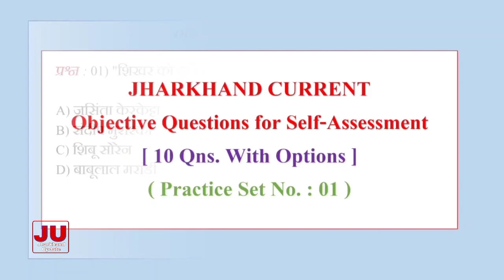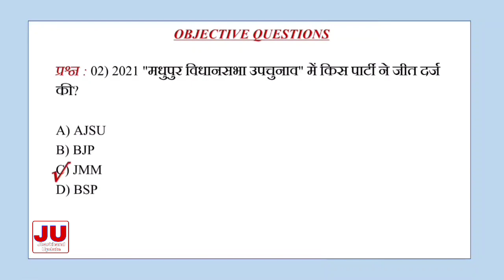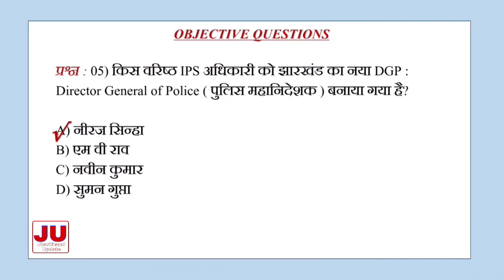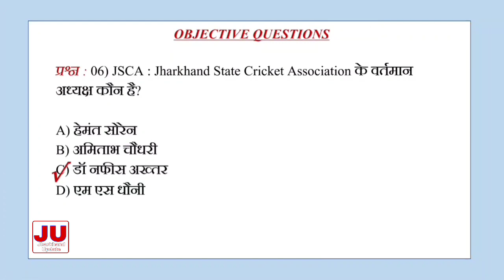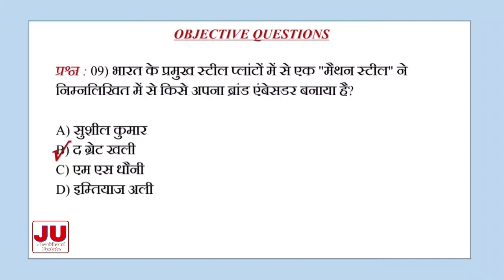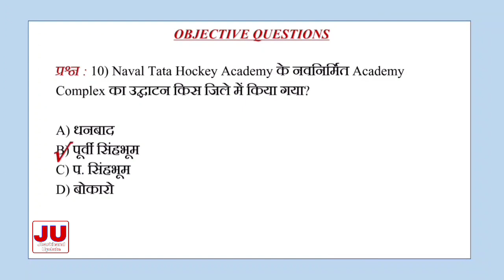Jharkhand Current MCQs | Jharkhand Current for self-assessment | JPSC | JSSC | JHARKHAND UPDATE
Jharkhand Current MCQs | Jharkhand Current for self-assesment | JPSC | JSSC | JHARKHAND UPDATE
Hello,
Educational material for JPSC, JSSC CGL, JTET and all other Jharkhand state competitive examinations.

This video contains current affairs related gk, that will help you to prepare for your upcoming competitive examinations of Jharkhand. This video will make you learn and revise current affairs of 2021.
Hope you will be able to "tick" and "write" correct answers appearing in the competitive examinations of current affairs related papers.
This you tube channel "JHARKHAND UPDATE" will be of great help in current gk and gs if preparing for Jharkhand public service commission ( JPSC ), Jharkhand staff selection commission cgl ( JSSC CGL ) and Jharkhand teachers eligibility test ( JTET) and any other competitive examinations of any department/ministry of Jharkhand government. So keep watching and follow the channel, and keep yourself updated with current news gk and gs.
In this video you will be knowing much about Jharkhand current affairs 2021 and many more related to Jharkhand current.
Video contains objective type questions.
This video contains objective type current multiple choice questions for self assesment so that you can judge yourself that how much you are prepared for your upcoming examinations regarding current questions.